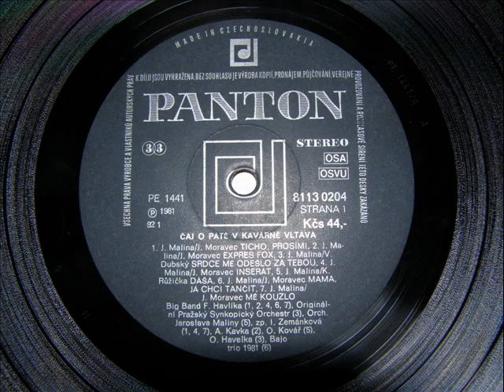Inka Zemánková - Ticho, prosím